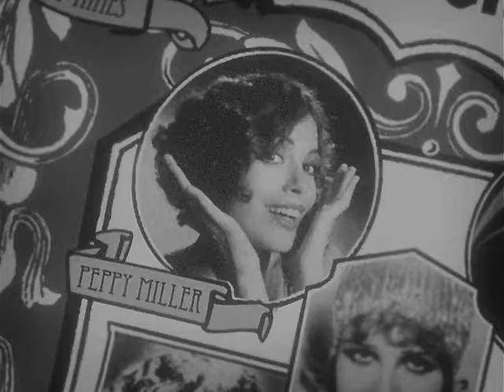[The Artist] Boum!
Song by Charles Trénet, this is my loving homage to one of the best movies of 2011, Michel Hazanavicius' The Artist. Contains spoilers for the movie.